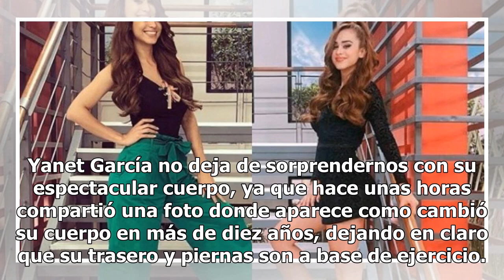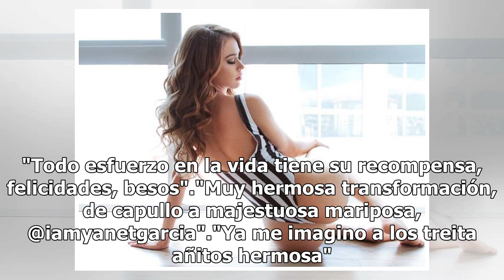Yanet García con fotos muestra como cambió su cuerpo en 10 años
Yanet García no deja de sorprendernos con su espectacular cuerpo, ya que hace unas horas compartió una foto donde aparece como cambió su cuerpo en más de diez años, dejando en claro que su trasero y piernas son a base de ejercicio. Con más de 200 mil likes, Yanet García una vez más arrasó con gran p...